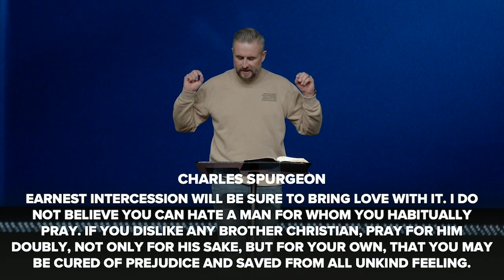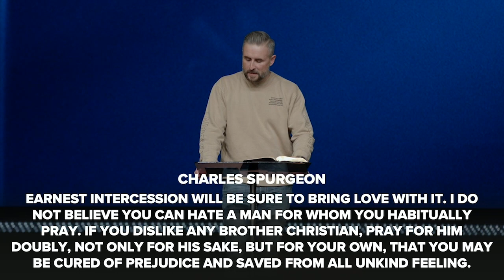The Battle // Standing in the Gap // Sat 6PM // Pastor Lee Cummings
The Battle is a series that will explore the spiritual realm, spiritual warfare, angels and demons, and will also examine the signs of the return of Christ found in scripture.

In part eight of our series The Battle, Pastor Lee Cummings teaches from 1 Timothy on the subject of intercession and the calling we have on our lives to stand in the gap for those around us.

Focus Scripture // 1 Timothy 2:1-7

"First of all, then, I urge that supplications, prayers, intercessions, and thanksgivings be made for all people, 2 for kings and all who are in high positions, that we may lead a peaceful and quiet life, godly and dignified in every way. 3 This is good, and it is pleasing in the sight of God our Savior, 4 who desires all people to be saved and to come to the knowledge of the truth. 5 For there is one God, and there is one mediator between God and men, the man Christ Jesus, 6 who gave himself as a ransom for all, which is the testimony given at the proper time. 7 For this I was appointed a preacher and an apostle (I am telling the truth, I am not lying), a teacher of the Gentiles in faith and truth."

Sermon Highlights

The gap is the place between God and the people God loves

God wants us to be people who stand in the gap for others

God is looking for us to partner with Him in seeing what He desires come to pass

The first place this happens is in prayer

We partner with the heart of God

God is looking for intercessors

God loves to shock us by breaking in, breaking through, and breaking out